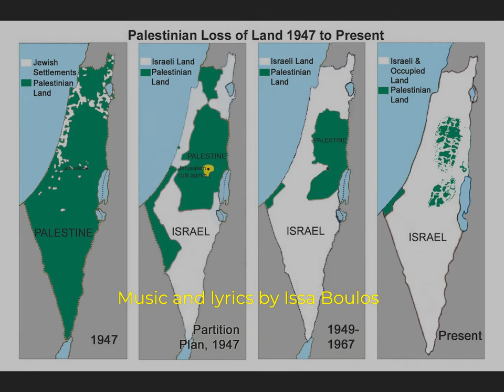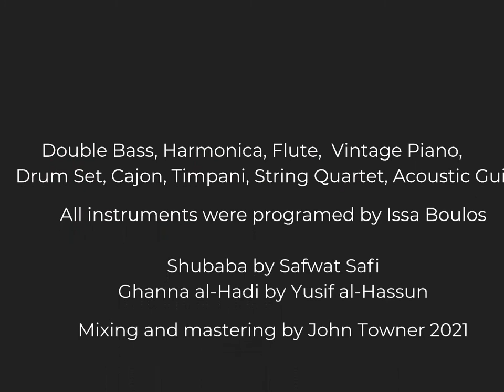Taking a Walk / بمشي في الطريق / عيسى بولص / Issa Boulos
بمشي في الطريق
ع أمل انو افيق
واضحك لما اشوف جنينة
واسهر مع آخر صديق

بعد صفوف الدربزين
وبالجيبة وف ايدي اليمين
قداحة حجر بتعباية
 وانسى شو طالع لمين

قلت لحالي: مش احسن تركب سيارة
طويلة الدحلة وفشي حارة
كل يوم بتعلى لسوار
وتطير وتوقع طيارة

بلكون وسنابل او حشيش
ووردة ع فوق العريش
وصعبة عم بتكون الدنيا
عالميت والبدو يعيش

وريحة المية ال بتدوب
بعروق وشوك العكوب
وتغرق دنيا بالمطر
 وتلمع زي شجرة خروب

ووراق الجرايد بترفرف
وناس بتصرخ وتزقف
ويتركني قلبي ع حجر
وانام وعقلي متكتف

بلكي رح ضلني غريب
وسناني تتبدل حليب
واصير احلم زي طفل صغير
وبعيد اللي كاين قريب

مش بس كومة اراضي
وحاضرنا نصه بالماضي
كأنه فشي في تاريخ
كأنه كلشي عالفاضي

مش بس قصة أرض ودين
ولا حرية ولا حنين
القصة هي فكر الانسان
يرجع، ويبطل سجين

عشرة كيلو عن لحدود
زي جمرة حمرة من الوجود
يبدو القصة قصة وقت
ومصير الناس يصيروا هنود

ضايل في ضيقة نفس
مع كلشي في بير انحبس
مليت ولازم اني احكي
عم بتعب من كتر الهوس

مش مجدي انو كلنا نموت
ونطلع من آخر البيوت
مسلم ولا يهودي كنت
ومسيحي مش لازم لسكوت

علماني أو اقصى اليمين
يساري أو تابع لدين
ما كلنا ع شقفة أرض و وحدة
بلزم نعرف شين و شينשׁ

وبكمل امشي في الطريق
والغنوة هي آخر تعليق
بصحى لما اشوف الضو
واكتب عالحيط العتيق

(من ميزان المربع)

Translation:
I walk around the neighborhood, hoping to be inspired, and conceive a smile when I spot a lovely garden and spend an evening with a friend.

I count the lines in handrails along the way while my right hand is in my pocket holding a zippo lighter, and I forget from whom I inherited smoking!

I told myself I should have taken a cab; instead, the downhill is a mile long. The neighborhood is depressing, and higher walls are built on top of old ones, and the neighborhood kites keep flying and falling.

I pass in front of the same old balcony, some ears of grain, wild-growing weed, and near a flower hanging over an arbor. I realize how complicated life has become for the living, as well as the dead!

The smell of melting water lingers in the stems and thorns of gundelia. The world drowns from rain but sparkles like karob trees.

While newspapers flap and people start yelling and clapping, I leave my heart on a rock and fall asleep with my mind estranged.

I’ll always feel alienated, like replacing my teeth with baby ones. Maybe I’ll dream like a little boy of distant desires becoming near.

Our home is not a mere piece of land; instead, our present is half-buried in the past. As if there is no such thing as history. As if everything we’ve struggled for was pointless!

It’s not only a tale of land and religion, nor a story of freedom and nostalgia; the story is in the mind of man, the need for it to return and reject its self-inflicted prisons.

We’re ten kilometers from the border, like lava clusters of existence. It seems like it’s only a matter of time until we become like native Americans.

I cannot breathe while everything is buried in a deep well. It’s time to speak up; I am getting tired of all the jargon.

It won’t be worthwhile if we all perish and leave the last of our homes. So whether you’re a Muslim, Jew, or Christian, you must not be silent.

Whether you’re secular, right-wing, leftist, or motivated by religion, we’re all on one piece of land, and we ought to learn shin ((ش and shin (שׁ)

I continue walking down the street, and this song is my last two cents; I wake up by sunrise and write some graffiti on the old wall.

Double Bass, Harmonica, Flute,  Vintage Piano,  Drum Set, Cajon, Timpani, String Quartet, Acoustic Guitar

All instruments were programed by Issa Boulos except Shubaba by Safwat Safi. Ghanna al-Hadi by Yusif al-Hassun

Mixing and mastering by John Towner 2021
Music and Lyrics by Issa Boulos